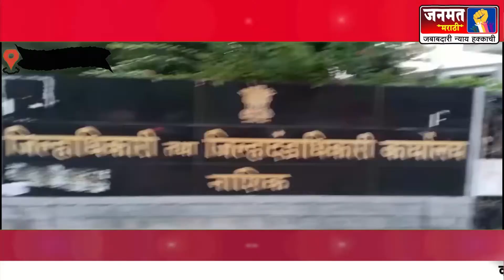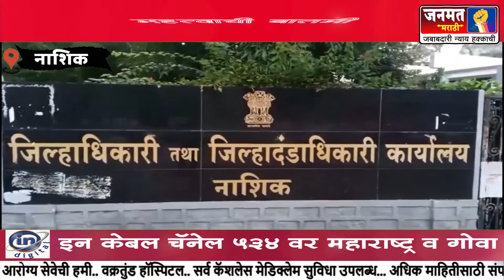नाशिक । इयत्ता ९ वी ते १२ वी पर्यंतच्या शाळा सुरू करण्यासाठी दोन नोडल अधिकाऱ्यांची नियुक्ती